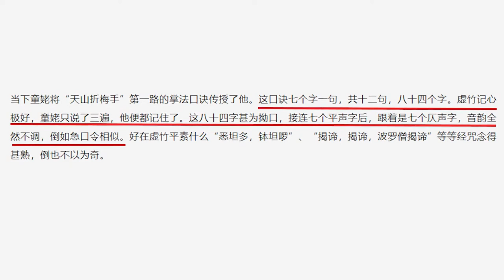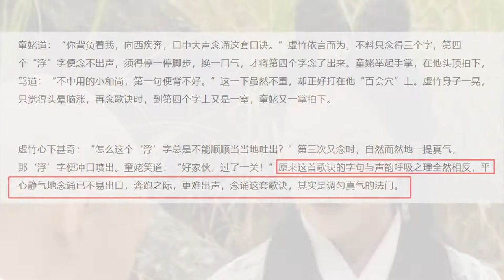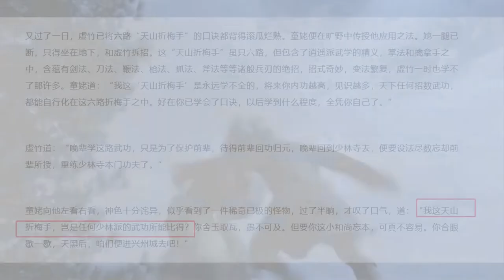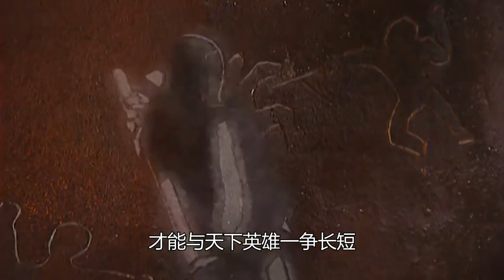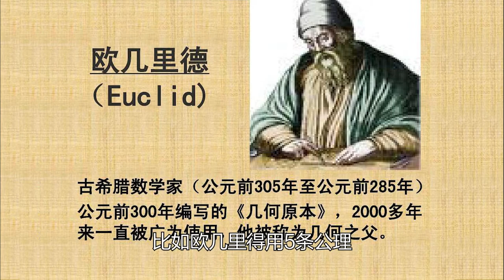独孤九剑和天山折梅手都号称能破尽天下武学，它们究竟谁更强？